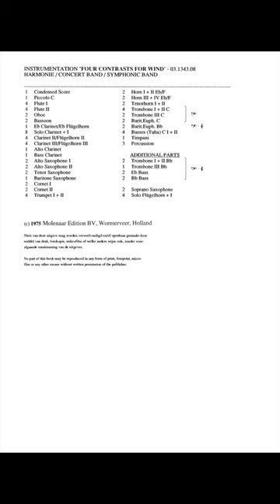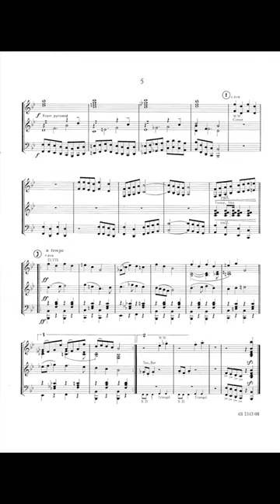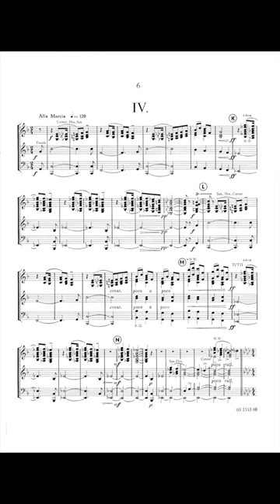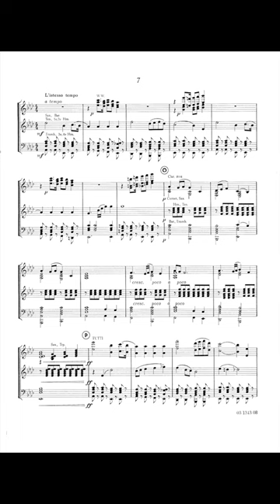Four Contrasts for Wind - Trevor Ford